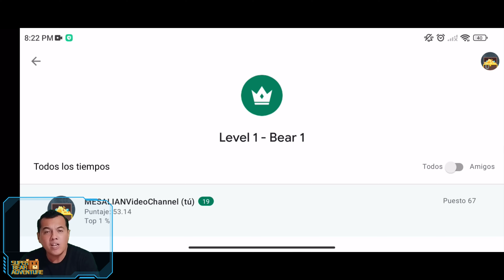🏆 TUTORIAL SUPER BEAR ADVENTURE 🐻 CÓMO VENCER AL JEFE GOLEM CON TIEMPO DE ORO 🐹 RÉCORD MUNDIAL